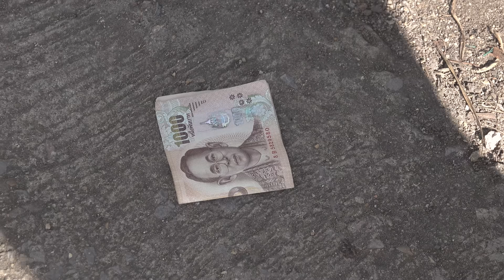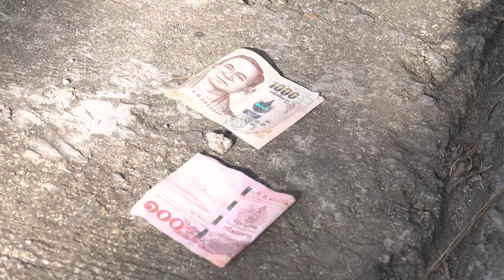พี่เชะกับอาชีพใหม่ของเขา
Chea and his new career. พี่เชะกับอาชีพใหม่ของเขา